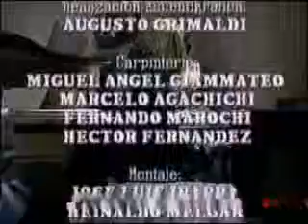Perla Negra cap.63-4